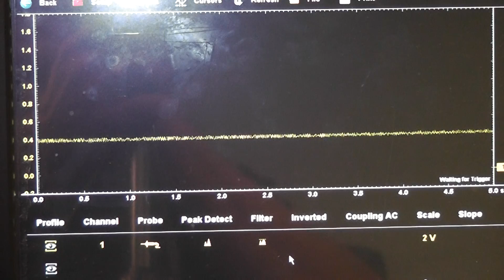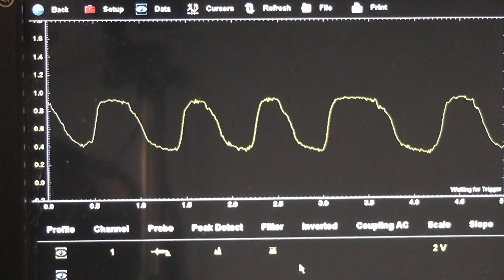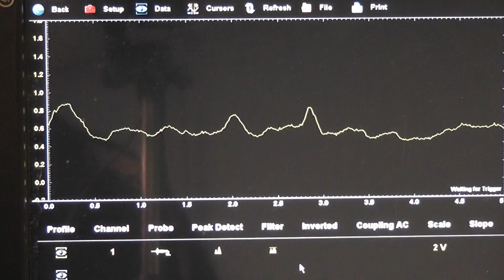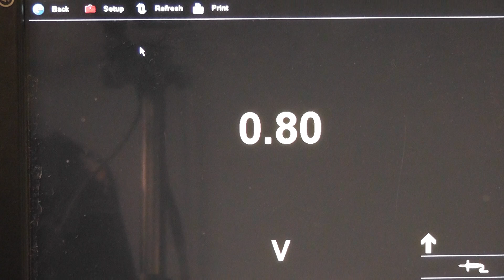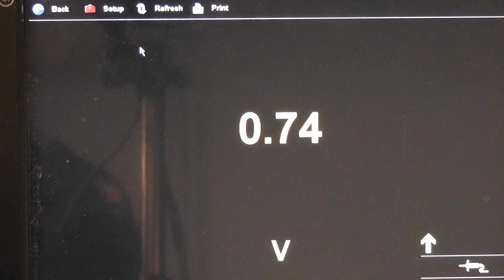How to test an oxygen sensor on a Honda (scope vs voltmeter)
How to measure an O2 sensor signal with a scope and multimeter.

The car being tested in this video is a Honda but you can follow the procedures shown for any 4-wire heated oxygen sensor.

You do not need a scope to do these tests, you can follow along with your digital multimeter.

Testing procedures:
  -  signal circuit tests (amplitude and frequency)
  - heater circuit tests
  - signal circuit integrity testing
  - scope testing an oxygen sensor
  - digital voltmeter tests
Tools used:
  - labscope
  - digital multimeter
  - backprobing tool